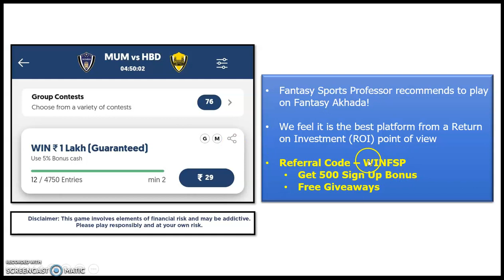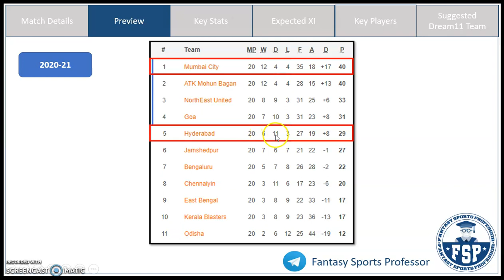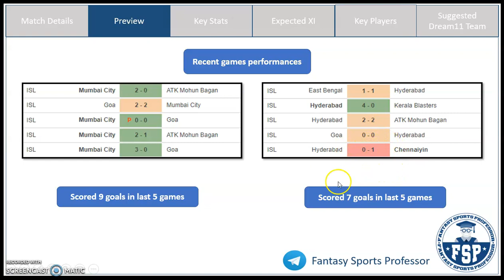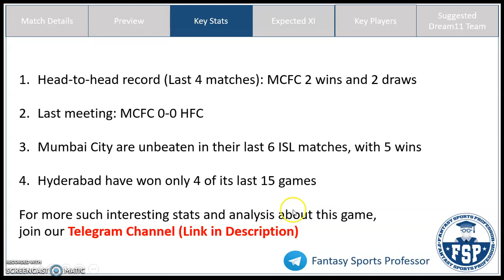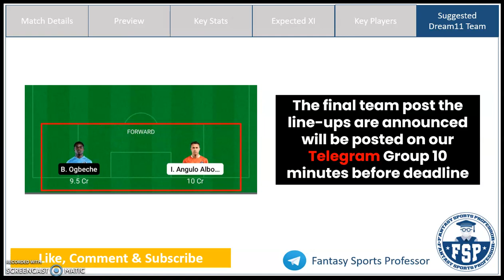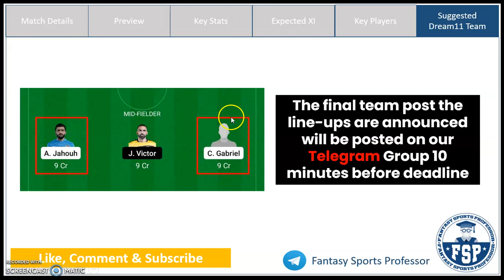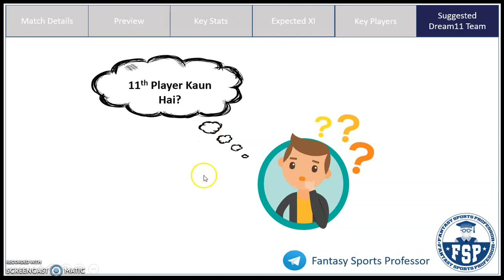MCFC vs HFC Dream11 Team | Mumbai City FC and Hyderabad FC | Hero ISL | Dream11 Prediction - FSP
MCFC vs HFC Dream11, MCFC vs HFC Dream11 Team, MCFC vs HFC Dream 11 Prediction, Hero ISL

In this video, get Fantasy Football Tips on the Dream11 Combination and Dream11 Prediction for the Hero ISL match between Mumbai City FC (MCFC) and Hyderabad FC (HFC)